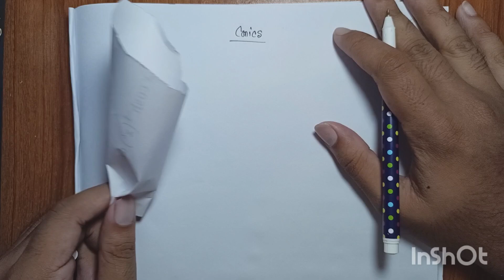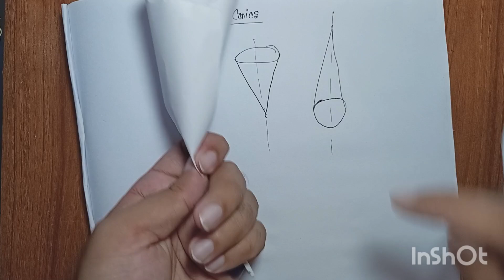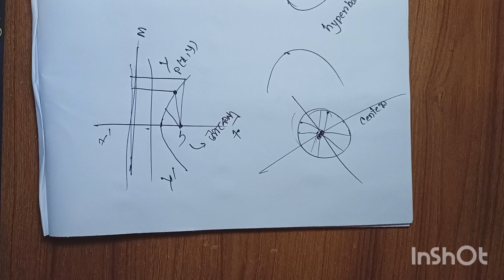Mat130 calculus|| TOPIC:CONICS, PARABOLA, HYPERBOLA, ELLIPSE EQUATION AND GRAPH AND PROBLEM SOLVE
COURSE: CALCULUS C

(MAT130)

Instructor:

Md Mahid Alom Bs In Electrical and electronics engineering North South University

LECTURE 1 CHAPTER 10.4: CONIC SECTIONS

REFERENCE BOOK CALCULUS EARLY TRANSCENDENTALS HOWARD ANTON
TOPIC:CONICS, PARABOLA, HYPERBOLA, ELLIPSE EQUATION AND GRAPH AND PROBLEM SOLVE